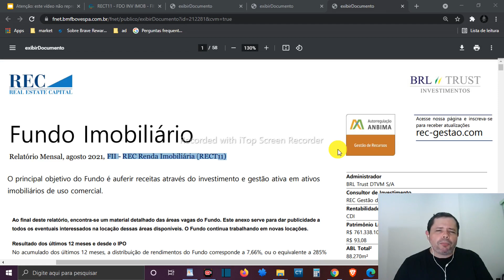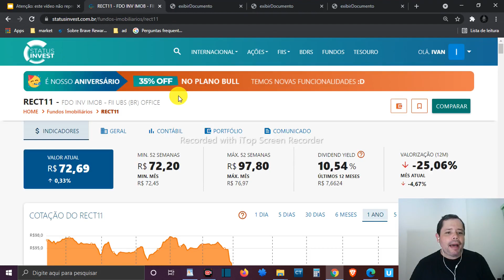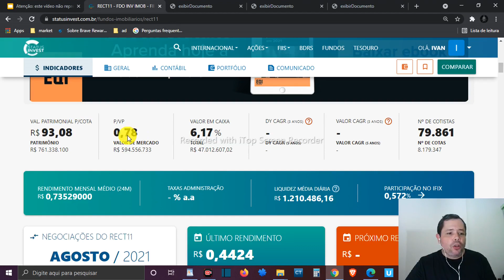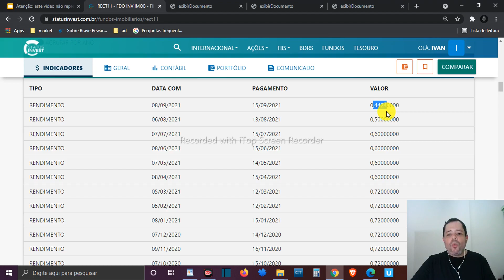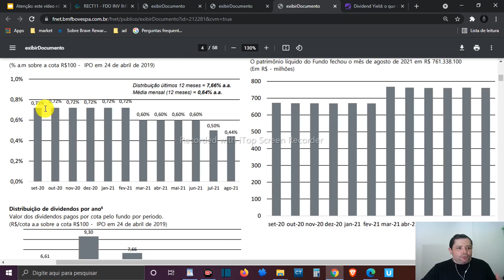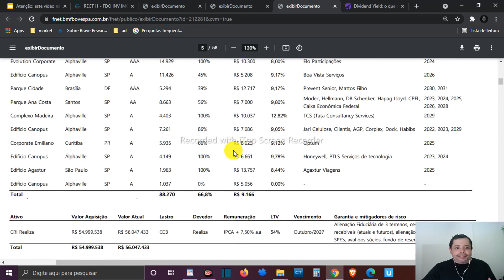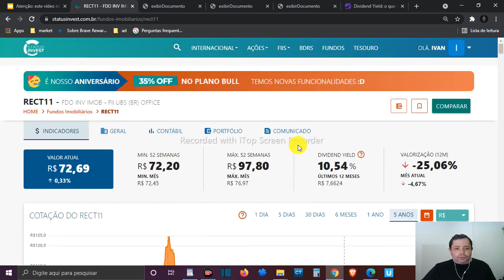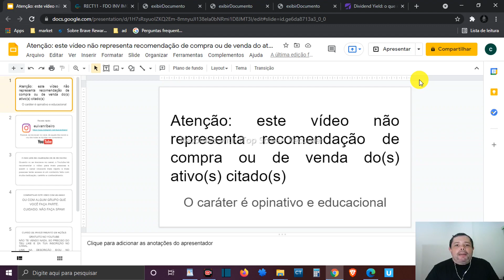RECT11 DESPENCANDO O Que Fazer? Análise Completa do RECT 11 (2021) Fundo Imobiliário de Lajes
RECT11 DESPENCANDO O Que Fazer? Análise Completa do RECT 11 em 2021. Fundo Imobiliário de Lajes Corporativas, assim como os outros fundos imobiliários, sofreu com a crise de 2020. O Fii RECT11 tem um passivo bastante alto quando comparado à totalidade dos seus ativos. Tem lajes corporativas A e AAA porém a vacância no geral é bem alta.
 Não invista apenas pelo dividend yield pois é a relação entre o dividendo pago e a cotação do fii.